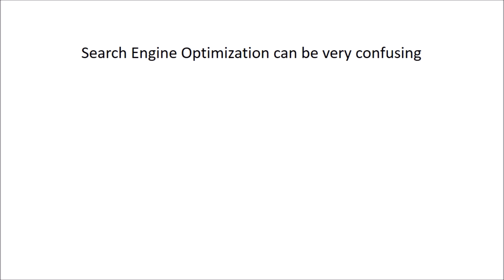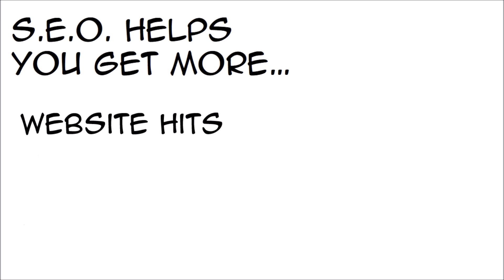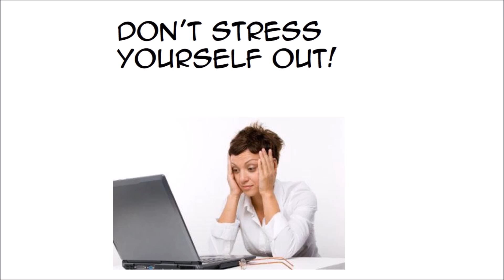SEO Company in Bedford Texas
Are you looking for someone to do your seo for you in Bedford Texas?  Rebel Base Seo is a local seo agency right here in Texas that can easily handle your search engine optimization needs.

seo in bedford
seo agency in bedford
seo company in bedford